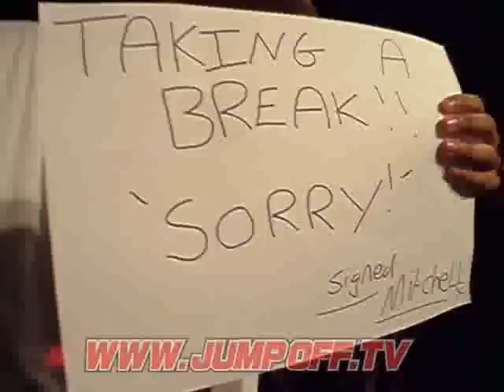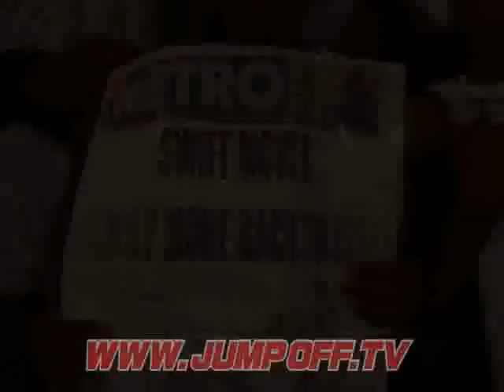'Diversity Juniors' vs Trial n Error Crew Street Dance Battle (The Jump Off 77)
Winners of Britain's Got Talent - Diversity, had their Juniors battle dance crew - Trial N Error.

12/09/2005 The Jump Off #77 - Crew Street Dance Battle
(TJO77-CD01) Trial n Error vs Swift Moves Juniors

This is from the world famous London Jump Off at Mean Fiddler/Astoria2.